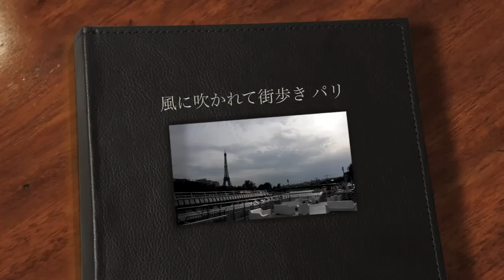風に吹かれて街歩き パリのアルバムより Walking in Paris.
2009年に訪ねたパリ。セーヌ川は晴れの日よりも多少の曇り日のほうが雰囲気にあっている。カルチェラタンではマルシェが開催され地元の人たちでにぎわっていた。ニコンD300を使用。